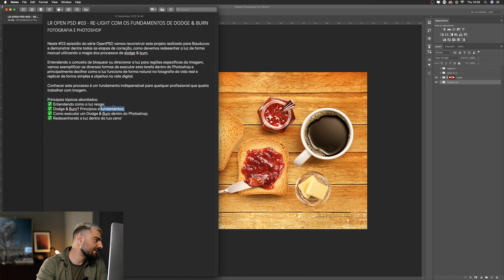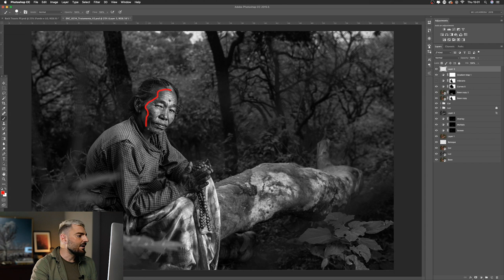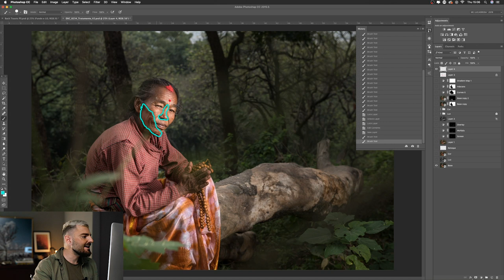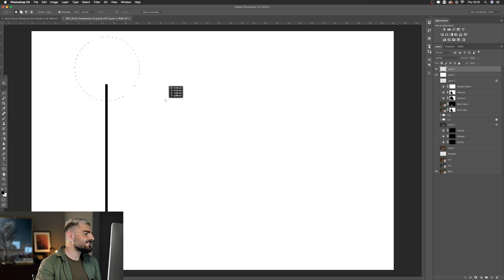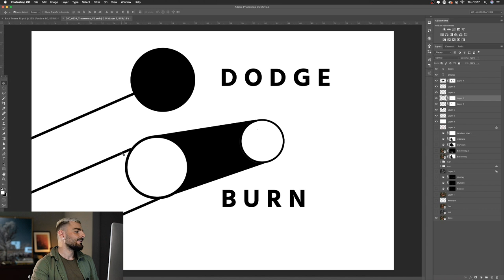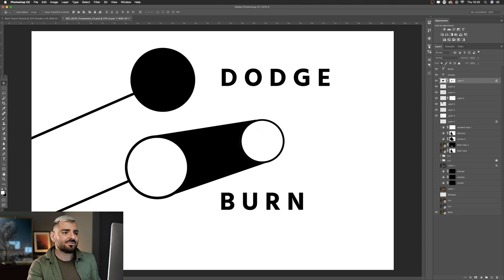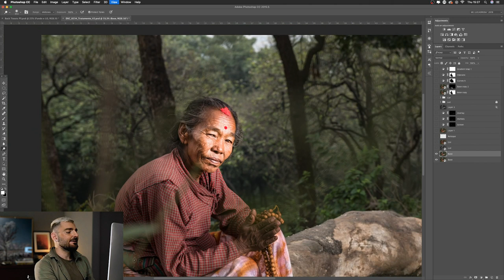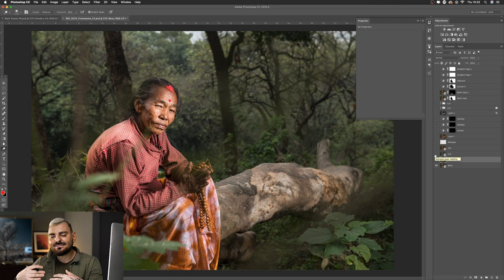LR MASTERCLASS - Princípios e características básicas da luz